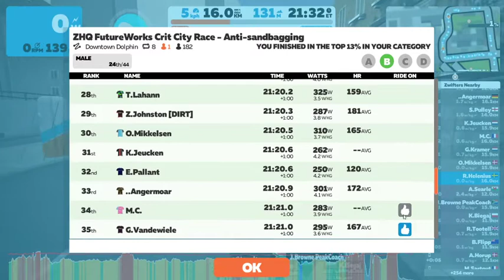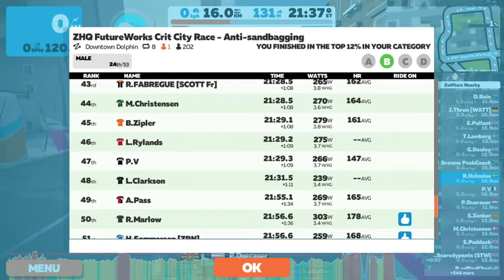2021 01 27 17 29 31 ZHQ FutureWorks Crit City Race B rider292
I had 292 Watt average and a good sprint at the end. Pretty tougth race!